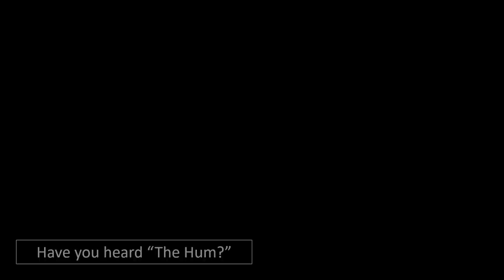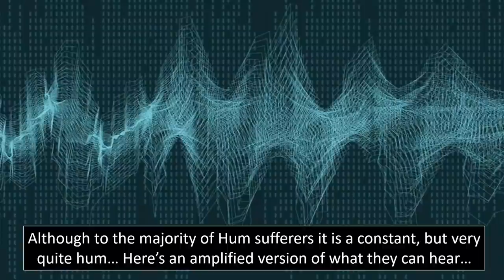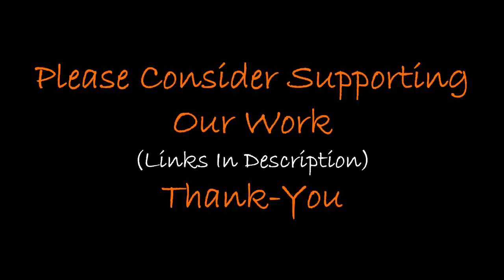Can You Hear "The Global Hum?"